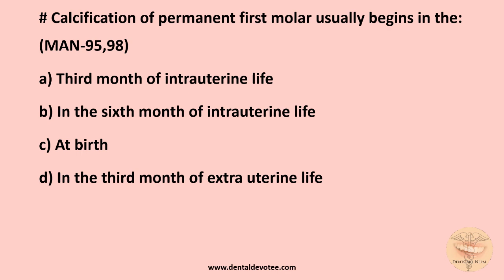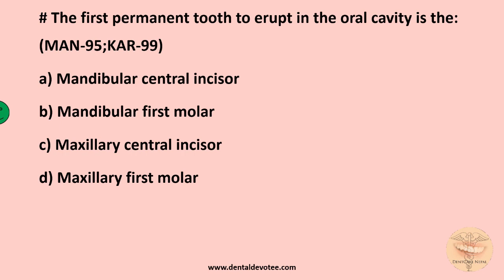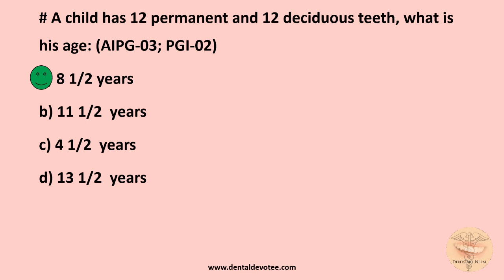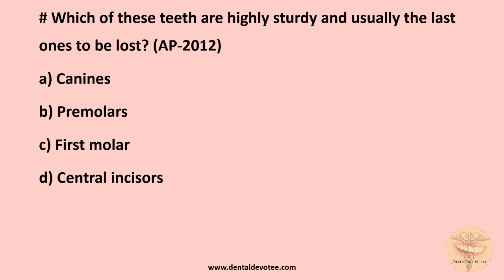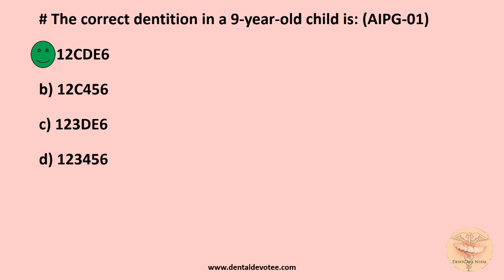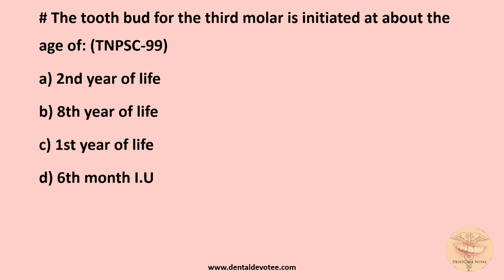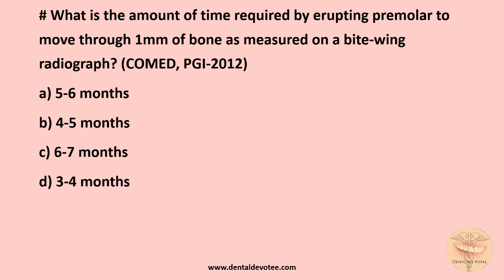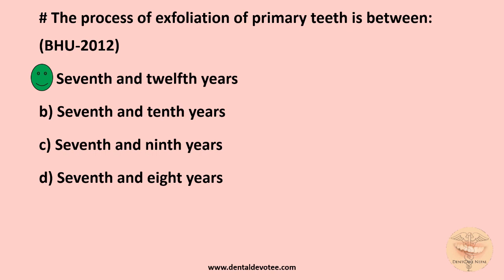Oral Anatomy MCQs - Calcification and Eruption of Tooth - Dental MCQs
MCQs in Oral Anatomy - Calcification and Eruption of Tooth

Practice these Dental MCQs for MDS entrance preparation for AIIMS, COMEDK, AIPG, PGI, BHU, etc. Also useful for ADA, NBDE, NDEB and other dental board exams.

and practice MCQs, all for free.